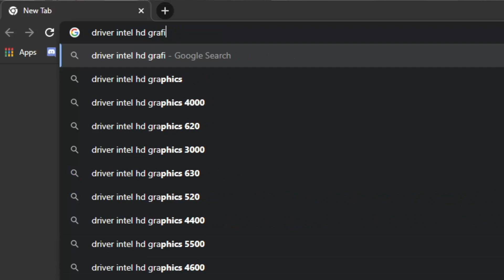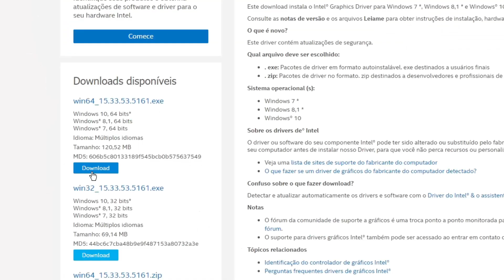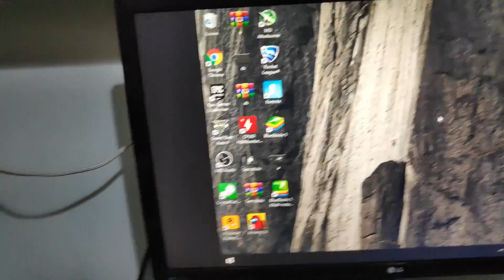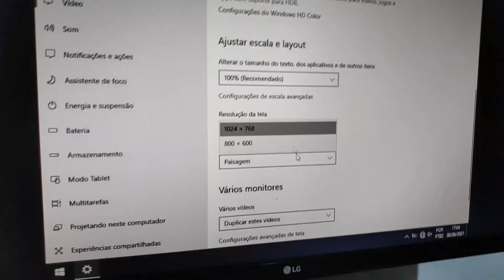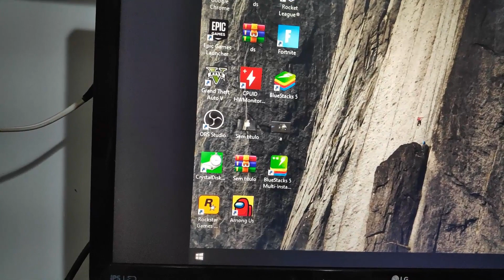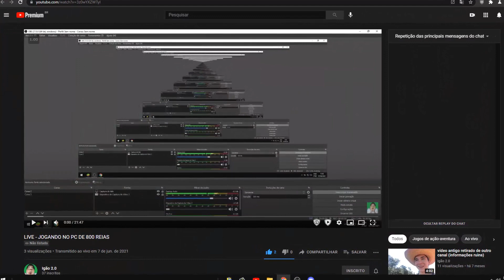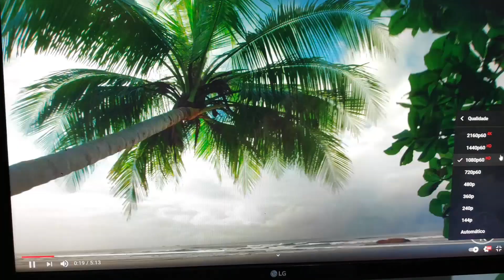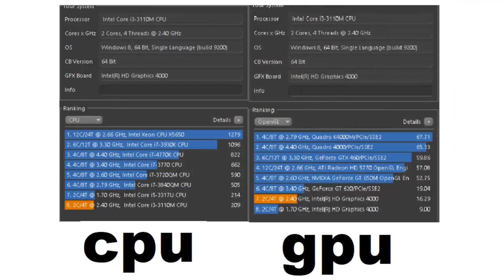Testes & benchmarks no pc gamer de R$800. (parte-3)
Nesse vídeo eu mostro o desempenho e testes do pc de 800 reais que acabou custando 850, além disso eu também mostro algumas coisas extras como as poucas entradas USBs dele, e oque você precisa fazer para amenizar esse problema. Também falei para quem eu realmente aconselho esse pc, entre outros...

Momentos do vídeo:
00:00 introdução
1:17 ligando o pc
2:47 curiosidade da saída hdmi e vga
4:24 especificações
5:30 poucos usbs
6:34 metodologia de testes nos jogos
8:59 Among us
9:28 Free fire
10:16 Rocket League
11:10 Gta v
14:59 Fortnite
15:27 Vídeo em Full hd
15:44 Para quem eu aconselho o pc?
16:36 Cinebench r15
17:04 extra
18:43 fim